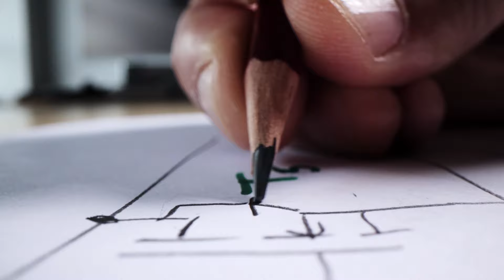Gyártástechnológia-tervezés - Audi Hungaria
Csúcstechnológiák, szakmai fejlődés, nemzetközi együttműködés, mindez a Gyártástervezés inspiráló csapatában. Csatlakozz! 👆